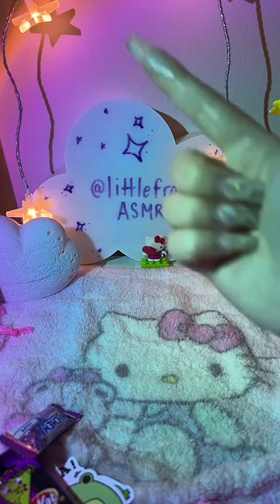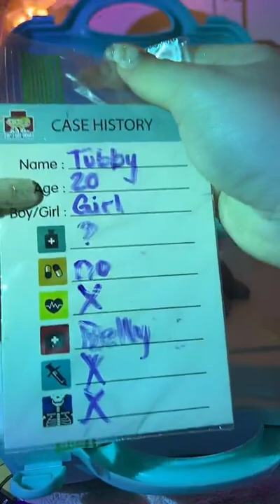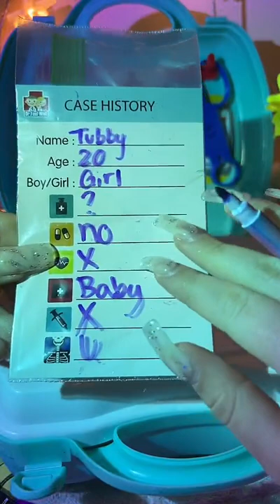09/22/22 ASMR mochi roleplay live ✨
@littlefrogasmr on tiktok :)